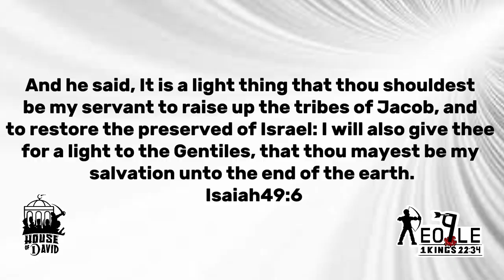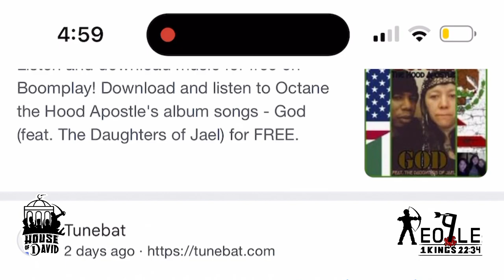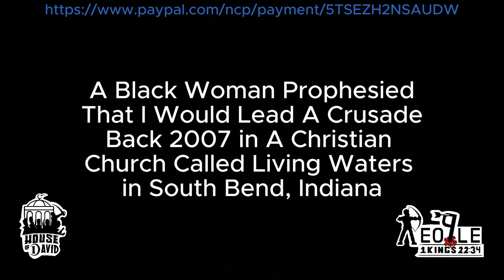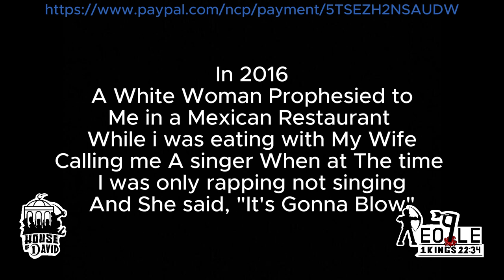This Will Blow Your Mind | Al Mahdi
I am Al Mahdi Ruler of The Arabs! Descendant from David to raise up The tribes of Israel Isaiah 49:6 I am Allah's General Entrusted With The Task of filling This Earth with Equity just as it is filled with Tryanny and Oppression! I am The Stone The Builders Rejected! Matthew 21:42  Jesus Will Take The Kiss of Death So I Can Be The Last Don! Support The House of David @Peo-Ple We Have The Truth! Our Goal is To Save Gaza And Take These Sermons Internationally!